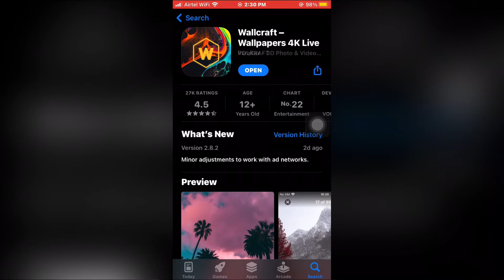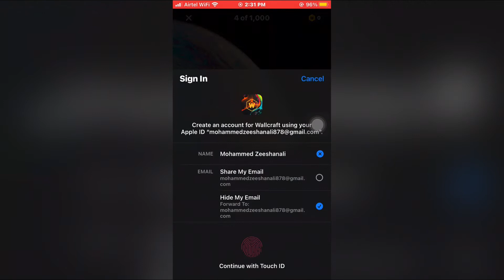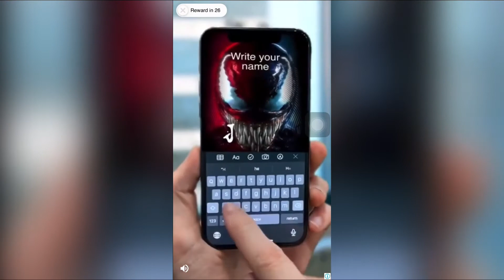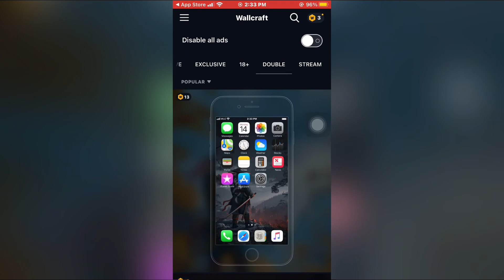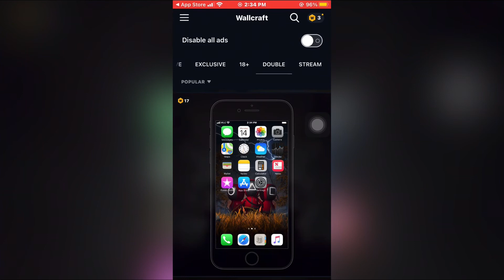TOP FREE NO.1 3D WALLPAPER APP(WALLCRAFT)FOR IOS DEVICES🔥🔥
Wall craft free 3D wallpapers for iOS devices you must watch it✌🏻